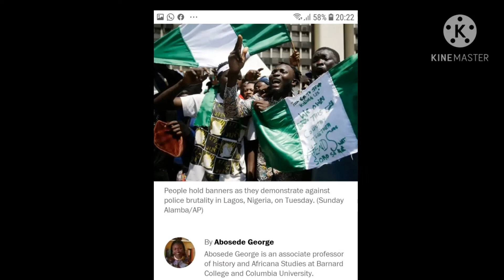Palliative chasers, stay at home. Nnamdi Kanu to Nigerian youths.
The leader of IPOB" Mazi Nnamdi Kanu" warns Nigerian youths to remain resolute in their next protest until their demands are met.